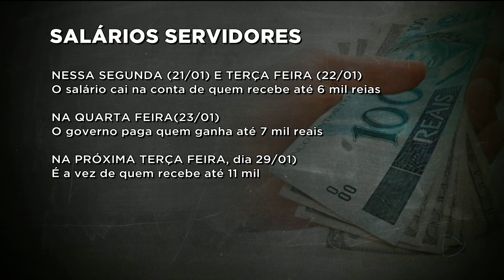CRISE NA SITUAÇÃO FINANCEIRA DO ESTADO: GOVERNO COMEÇA HOJE A PAGAR SERVIDORES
O governador Ronaldo Caiado anunciou que a partir de hoje começa o pagamento do salário dos servidores. O valor é referente ao mês de janeiro. Já o mês de dezembro continua sem previsão. As negociações com os sindicatos continuam.